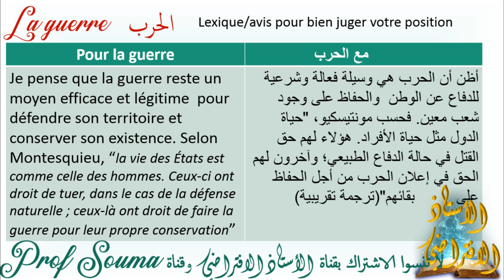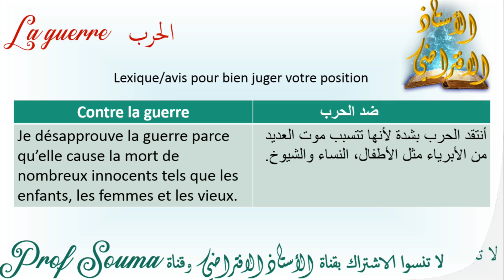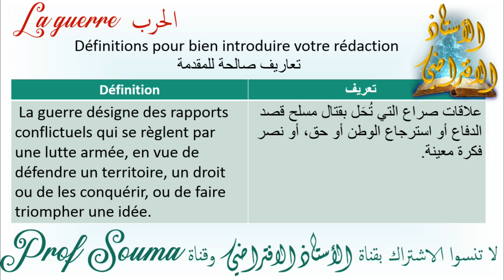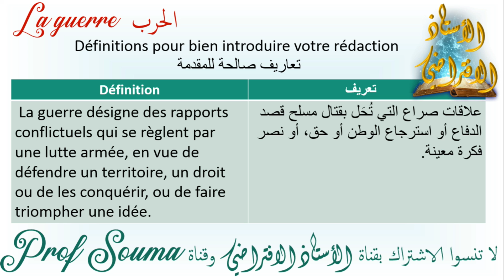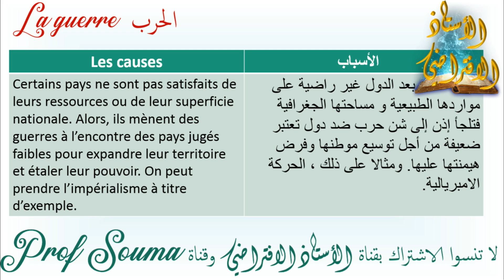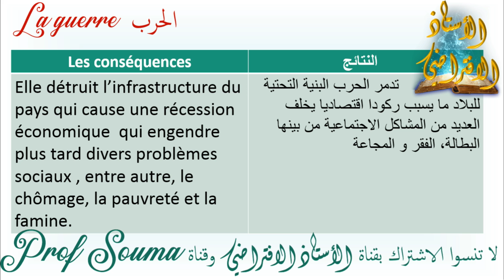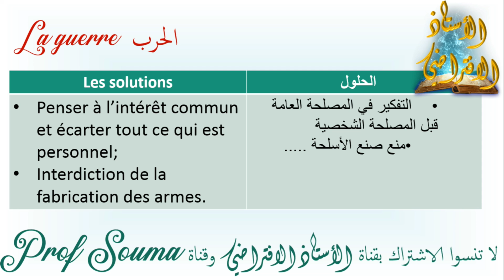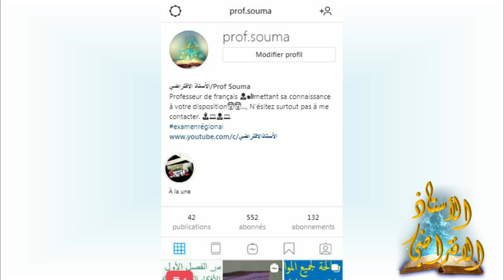la_guerre production_écrite plan_analytique 2bac 1bac موضوع_الحرب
la guerre les causes et les conséquences et les solutions
production écrite 9eme année module 1n écrite 1 bac antigone,

production écrite français 4am la tolérance,